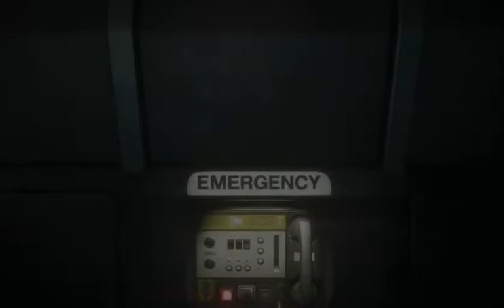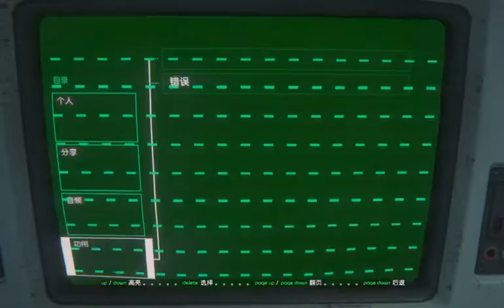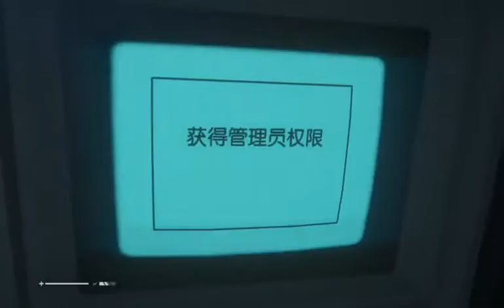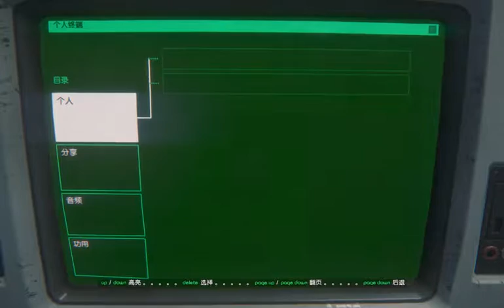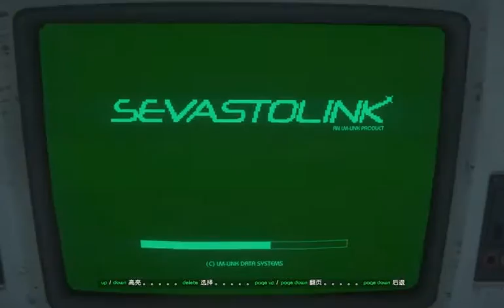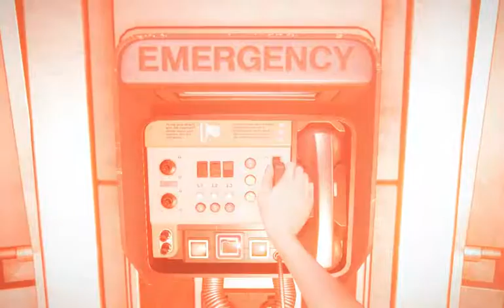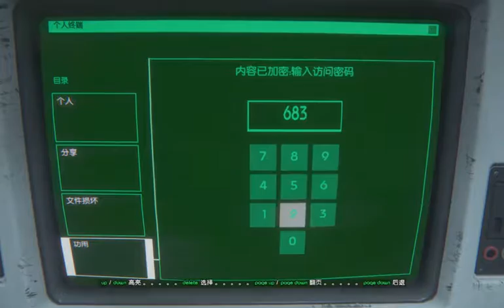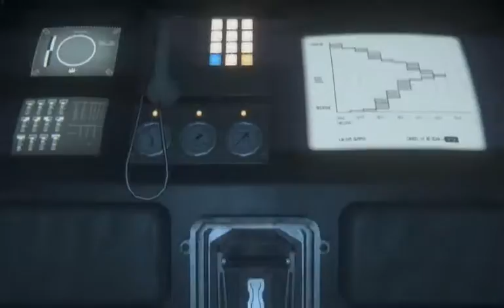異形：孤立 Alien Isolation 快速版 Speed Version Part 06